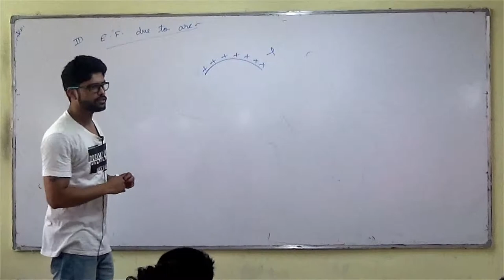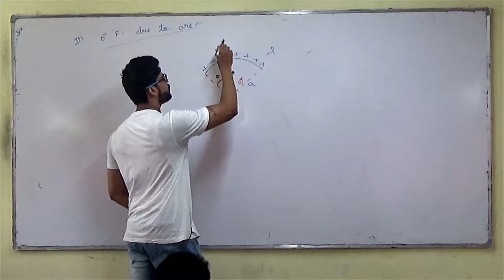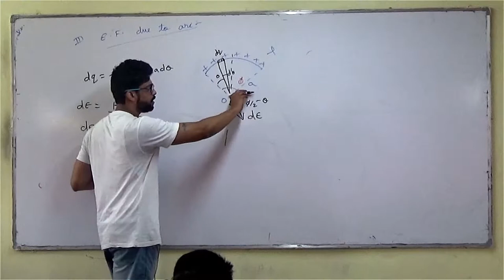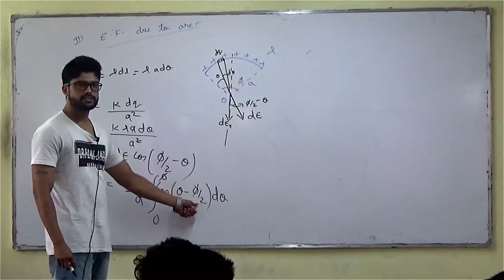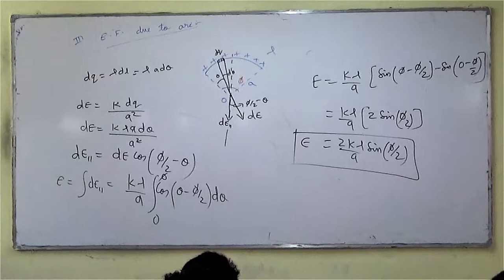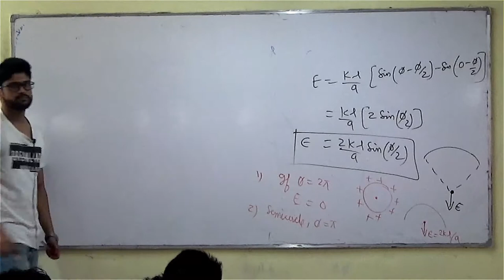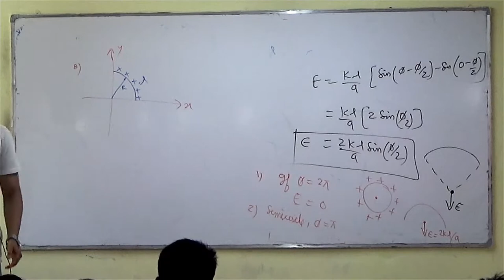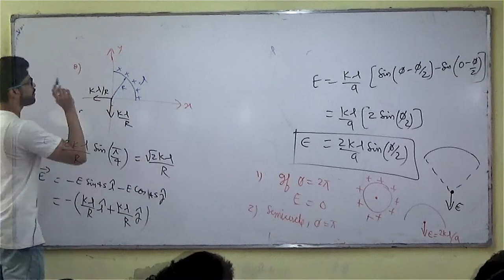11) Electrostatics | Electric Field due to an Arc | IIT JEE / NEET | Physics | Prateek Jain Sir